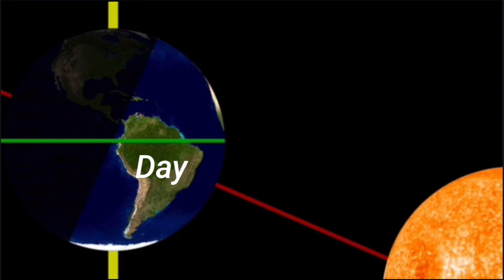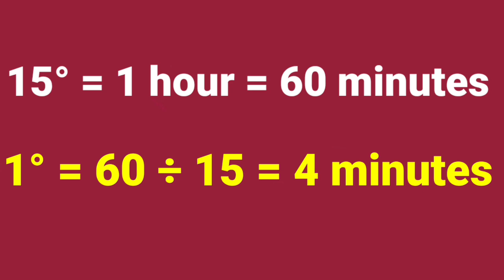why time is different in different countries?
Time differences between countries arise primarily due to the Earth's rotation and the need for a standardized system to manage time across the globe. The Earth is divided into 24 time zones, each roughly 15 degrees of longitude apart, based on the rotation of the Earth and the concept of a day. As the Earth rotates, different parts of the world experience daylight and darkness at varying times.

time zones
why time is different in different parts of world
why there is time gap
why we have different time zones
why we have different time